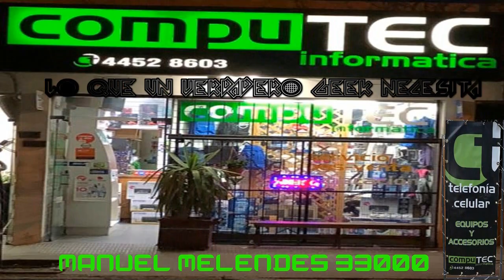CENTURY AGE OF ASHES Capitulo #1 🐲 Como que Soy Jinete de Dragones Gente 🐉 /Free To Play de Steam!!!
FREE TO PLAY NUEVO DE STEAM GRATIS, SI ESCUCHASTE BIEN GRATIS
(packs pagos, eso si, jajaj)